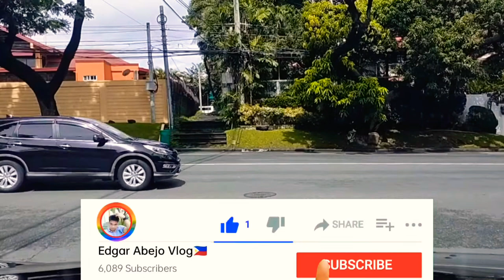Driving Vlog Music 03|Going To The Bank|Edgar Abejo Vlog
driving vlog music tayo papuntang bank pam pawala Ng inip habang nag da drive.